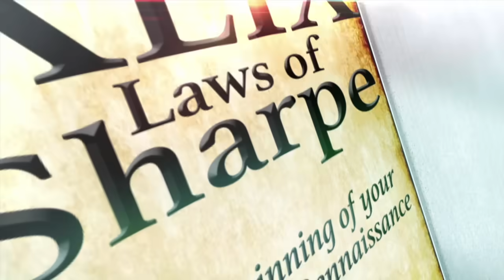Kevin Samuels on Being a Man & Self Improvement